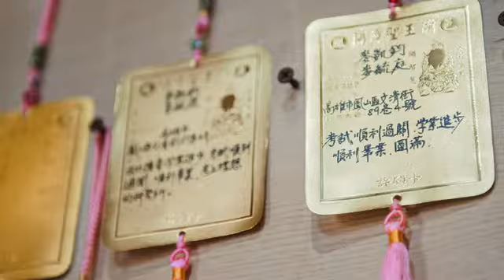[鳳山區] 開漳聖王廟 (景點)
腹地廣大的開漳聖王廟，曾經一度是鳳山首富，擁有「聖銀王」的美譽，即使今時今日，依舊香火鼎盛。兩百多年歷史的廟宇，與龍山寺、雙慈亭子、城隍廟合稱為鳳山四大古廟。樓牌到廟前的空間廣大，遼闊的空間讓人感到心廣神怡，茂密的老樹，陰涼的樹蔭下可以抵擋南部的炎日，讓人乘涼。在華麗莊嚴的廟宇裡，龍鳳和仙鶴等吉祥物，是傳統匠藝的精華，也是文化的精髓所在。歲月的洗禮下，讓這聖地不單是信徒的心靈寄託，更是藝術的殿堂。